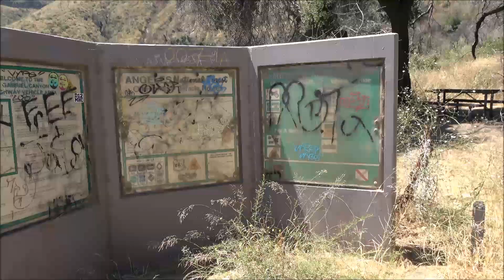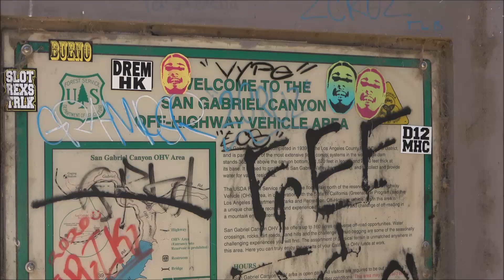Azusa Canyon's Hike Jul 15 2020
We went to Azusa Canyon's on July 15th. Got view's of scenery and did a little hike around the lake.